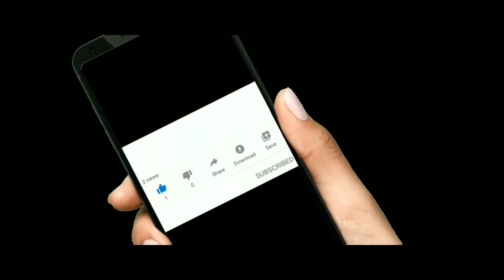இனி பால்கோவா வீட்டிலே செய்யலாம் | Palkova Recipe in tamil | Sweet Recipe | Home made Palkova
பால்கோவா | Palkova Recipe | Palkova Seivathu Eppadi | Milk and Ghee recipe | Palkova made in Home

Ingredients :

1. Milk - 1packet
2. பச்சரிசி - 1tbspn
3. Sugar - 1tbspn
4. Ghee - 2tbspn
5. Cardamom - 3pc's
6. Almonds - 2no's

1. How to make Palkova
2. Milk sweet recipe in tamil
3. Palkova seimurai
4. Palkova seivathu eppadi tamil
5. Palkova eppadi
6. Milkova
7. Palkova Recipe
8 . Palkova seivathu eppadi
9. Home made palkova
10. பால்கோவா